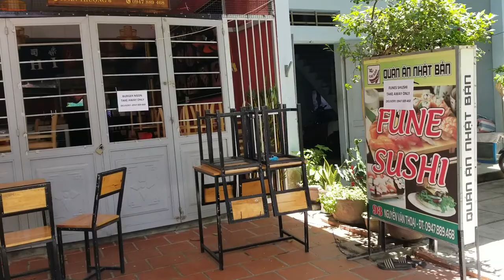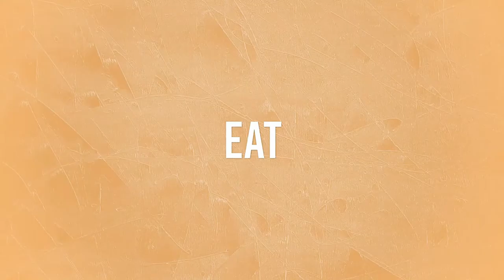Restrictions in Da Nang, Vietnam. Day ???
Restrictions in Da Nang, Vietnam. Day ?  We honestly aren't sure but we do know that it's nowhere near the last day as cases increase. Here's a quick glance at our day, an update and a look at the city's empty streets.

Phin Coffee Filter
Coffee (the one we used doesn't ship to the U.S., this is a close second)